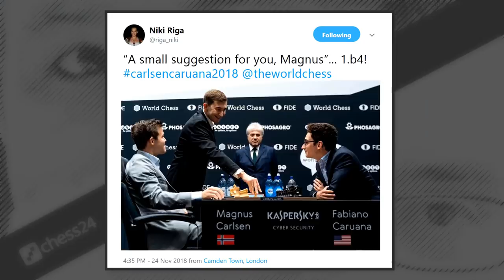12. Partie - FIDE Schachweltmeisterschaft 2018 - Caruana-Carlsen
Live-Kommentierung mit IM Nikolas Lubbe und WGM Melanie Lubbe der 12. Runde der Schachweltmeisterschaft 2018 in London zwischen Magnus Carlsen und Fabiano Caruana.